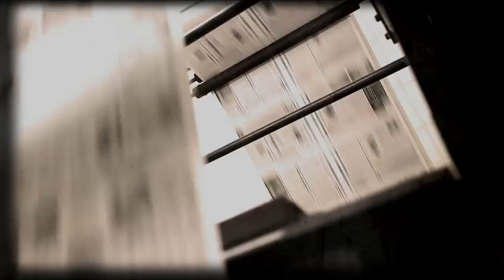Les Magritte du Cinéma 2016 - Le retour triomphal de Charlie Dupont en MC !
La 6ème Cérémonie des Magritte du Cinéma se déroulera le samedi 06 février.

Elle sera diffusée en clair, en direct et en exclusivité sur Be tv et sur la Page Facebook de Be tv

avec le hashtag MDC2016 !